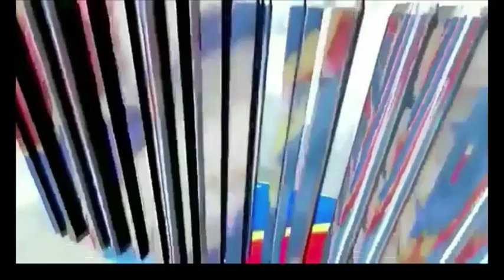URGENT! BAUDOUIN MAYO MENACE DE QUITTER L'UNC S'IL NE REPREND PAS LE SCRETARIAT GEN DE L'UNC EYINDI